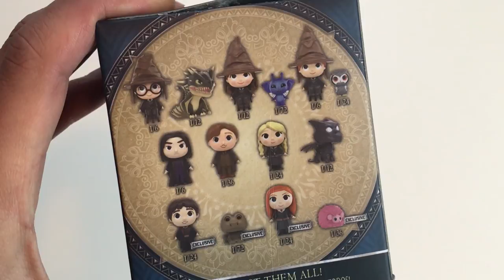Unboxing Funko: Mystery Minis e Mr. Bean Chase!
Nuovi acquisti Funko! Oggi vi parlerò del Chase più bello di sempre, quello di Mr. Bean. Apriremo assieme anche un paio di Mystery Mini Potteriane.